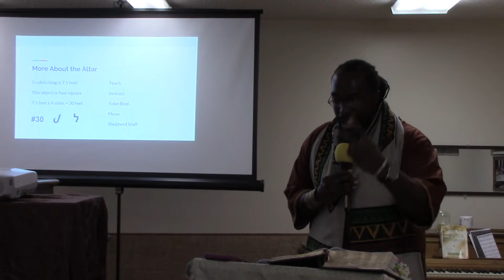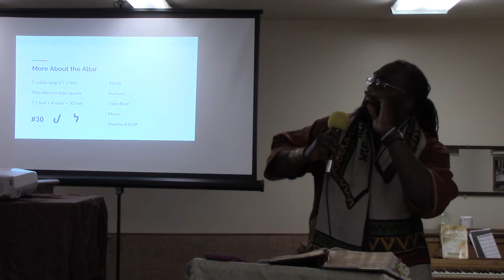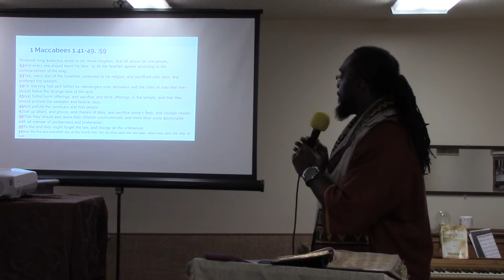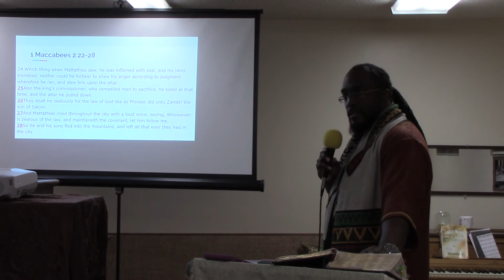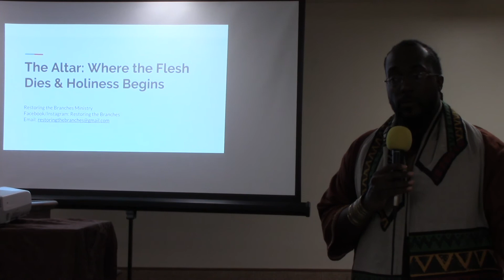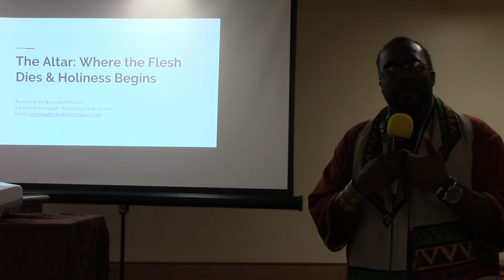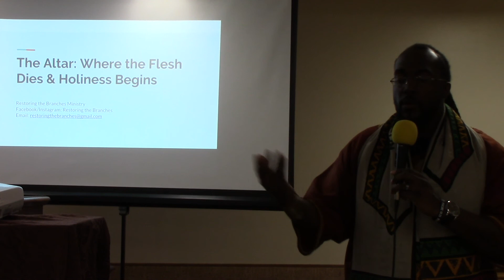The Altar: Where the Flesh Dies and Holiness Begins Part 3